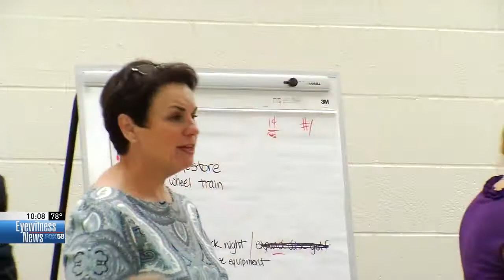Dangers of Kern River on the minds of Parks and Recreation Commission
The Parks and Recreation Commission says it intends to fulfill the public's wishes for Hart Memorial Park.